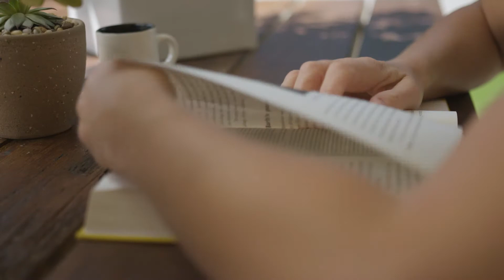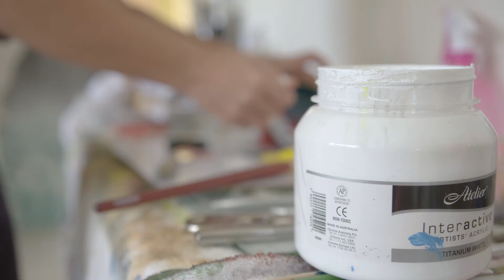Anglicare's Arts&Minds - Jayne Curle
Meet Jayne, our second artist of Anglicare's Arts&Minds initiative. Jayne’s abstract pieces share a deeply personal story of loss and anger, but also of the celebration of life after tragedy. Anglicare’s Arts&Minds supports people living with mental health challenges. It invites them, and others who make art to support their mental wellbeing, to create and share a work of art – live, via goa’s state of the art digital billboard network.